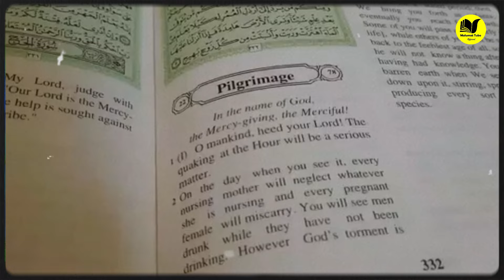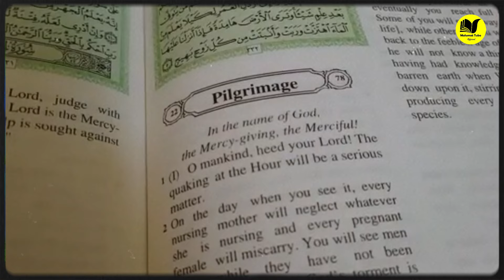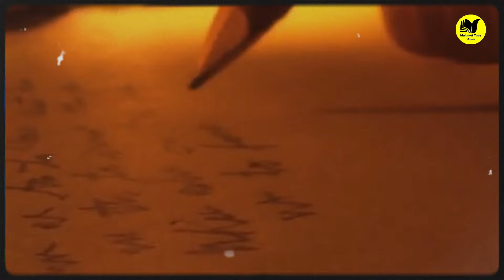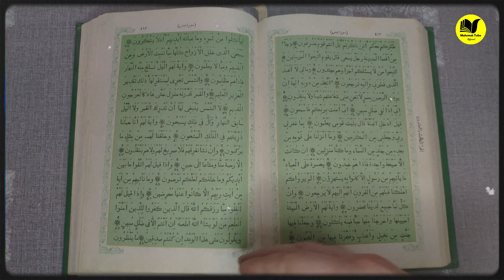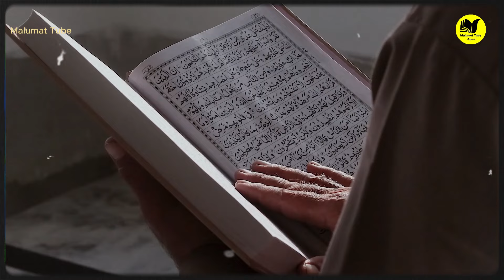Hazrat Yousaf AS Ki Qabar Mubarik Kahan Hay | Malumat Tube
This video dives into the location and significance of Hazrat Yousaf (AS)’s Qabar Mubarak (blessed grave), one of the most intriguing aspects of Islamic history. Hazrat Yousaf (AS), known for his beauty, wisdom, and patience, is a beloved prophet whose life is filled with valuable lessons. However, the exact location of his final resting place is a subject of both historical research and spiritual reverence.

Some traditions suggest that Hazrat Yousaf (AS) was buried in Egypt, while others mention his remains were later moved to Palestine. The video explores various Islamic references and historical accounts regarding his grave’s location, offering insights from scholars and historians. It also discusses the symbolic importance of his life and how believers continue to draw spiritual inspiration from his trials and triumphs.

Make sure to watch till the end to learn the different perspectives and discover how Hazrat Yousaf (AS)’s legacy remains alive in both hearts and history.